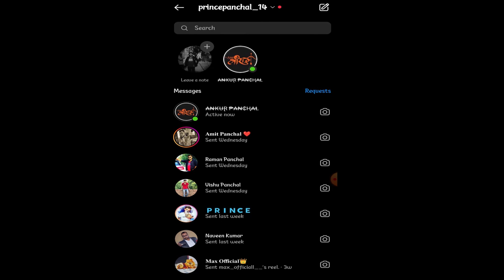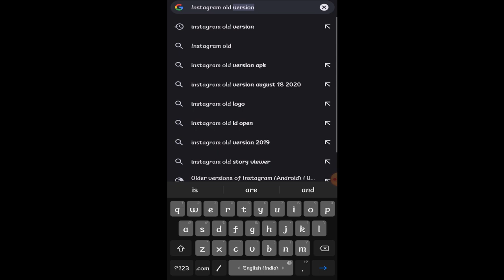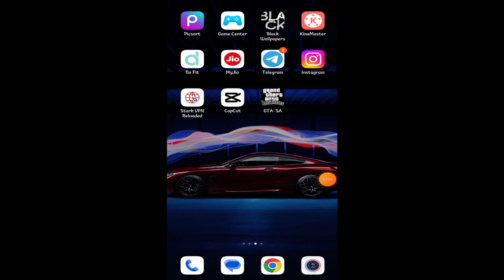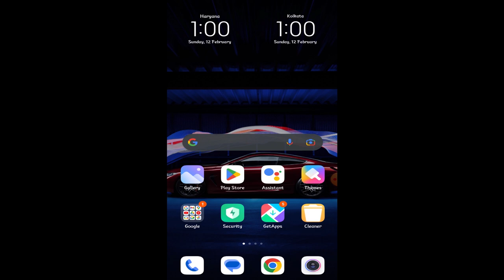Couldn't Load Request Instagram | Failed To Send Network Request | Insta Message Request Not Opening